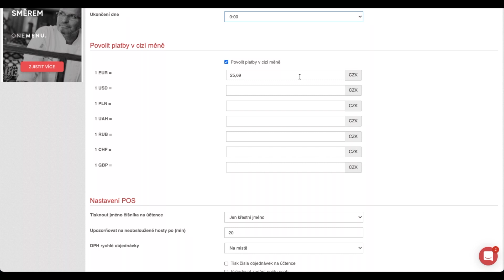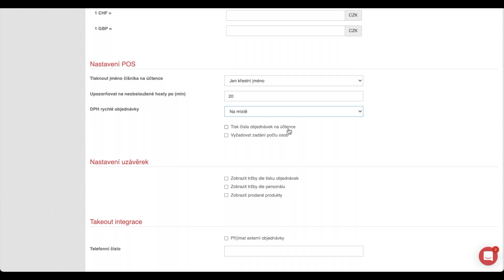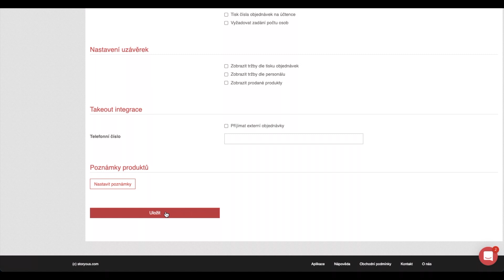Storyous: Podniky - Nastavení podniku (CZ)